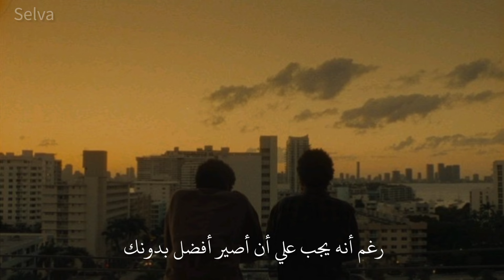Forever with me - Conan gray مترجمة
[LYRICS]

Well, in this lifetime, we did it wrong
But I guess that you could argue we survived
And after all this time, I wonder why you're still with me
Well, at least in all my memories

I ain't sorry
I wouldn't change a thing
But it'll take a lifetime to get better
I ain't sorry
Though I should probably be
I think I'm gonna love you
You're forever with me
You're forever

You are the reason I learned to love
Also the reason that I cry
Still, I think of all the bloodshed, somehow bittersweet
I'm even smilin' now as I sing

Lonely nights
Anger does replace the pain
But who am I to blame?
I broke your heart the same